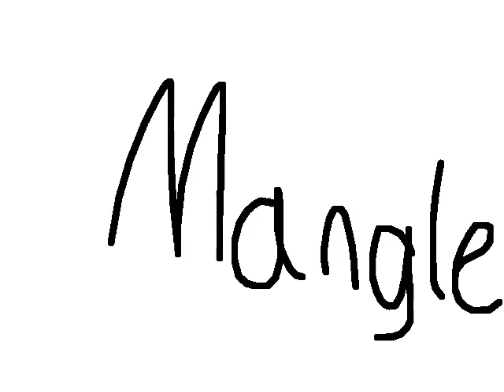Animation #107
This animation is about Mangle.